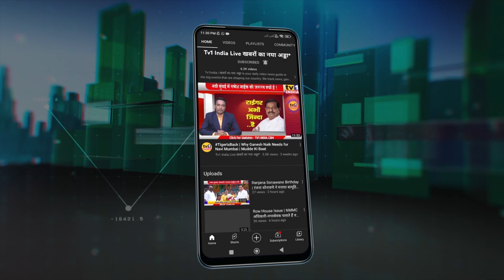Airport Protest : Prashant Thakur की गर्जना-Diba के लिए दमन झेलने को तैयार हैं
लोकनेता दिबा पाटिल नवी मुंबई एयरपोर्ट नामांतरण सर्वपक्षीय समिति ने 24 जून को नया आंदोलन करने वाली है.50 हजार से अधिक प्रकल्पग्रस्त शांतिपुर्ण ढंग से इस आंदोलन में हिस्सा लेने वाले हैं. आज पनवेल में समिति की बैठक में अध्यक्ष दशरथ पाटिल, पूर्व सांसद रामशेठ ठाकुर, विधायक प्रशांत ठाकुर, दशरथ भगत समेत तमाम नेता मौजूद थे जहां दिबा की पुण्यतिथि 24जून से नए जनआंदोलन की शुरूआत का निर्णय लिया गया..